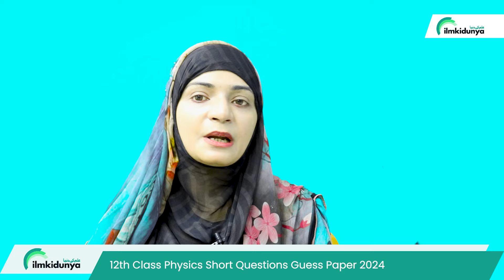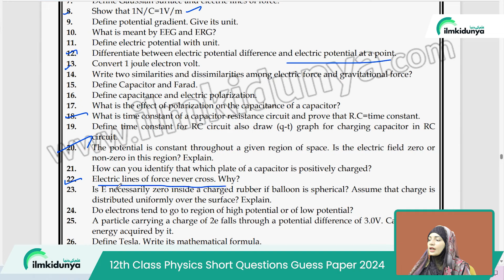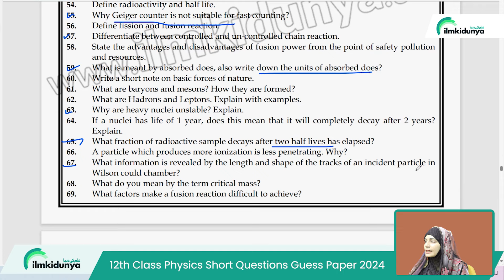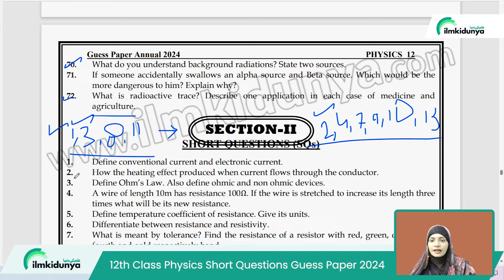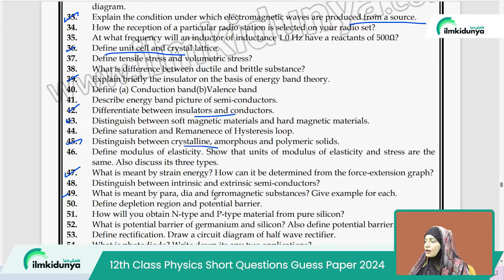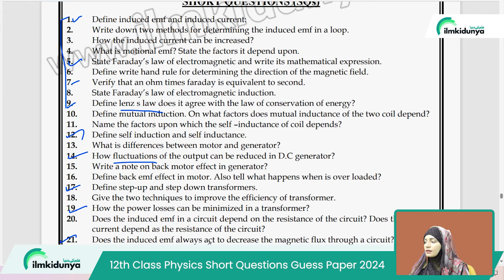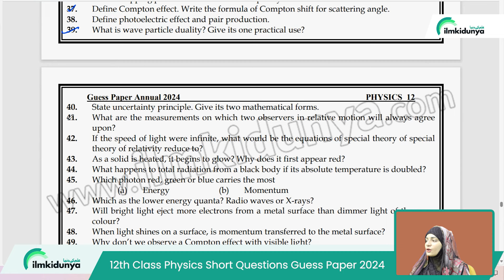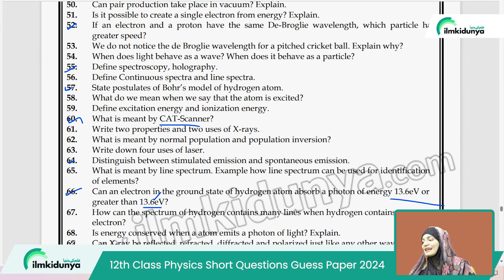2nd Year Physics Very Important Guess Paper 2024 || FSc Physics Part 2 Most Imp Guess Paper 2024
2nd Year Physics Very Important Guess Paper 2024 || FSc Physics Part 2 Most Imp Guess Paper 2024
12th classphysics guess paper 2024,
physics important guess paper 2024 for 12th class,
guess paperphysics 12th class 2024,
12th classphysics guess paper 2024,
physics guess paper 12th class 2024,
physics guess paper 2024 class 2nd year,
physics guess paper 2024,
12thphysics guess paper 2024,
2nd year classphysics guess paper 2024,
12th classphysics guess,
physics class 2nd year guess paper 2024,
12th Class physics Important Long Questions 2024 for all Punjab Boards,
physics class 2nd year important questions 2024,
12th class physics guess paper 2024,
12th class physics important questions 2024,
physics important questions class 2nd year,
physics class 2nd year important questions,
important long questions ofphysics class 2nd year
12th class physics guess paper 2024 urdu medium,
2nd year class physics guess paper 2024,
12th classphysics guess paper 2024,
physics class 2nd year scheme 2024,
pairing scheme 12th class 2024physics,
2nd year classphysics scheme 2024,